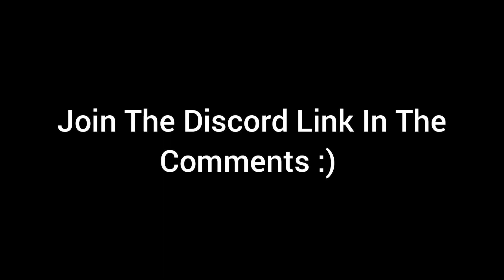BEST CONSOLE MOVEMENT PLAYER RETURNS TO WORLDS EDGE